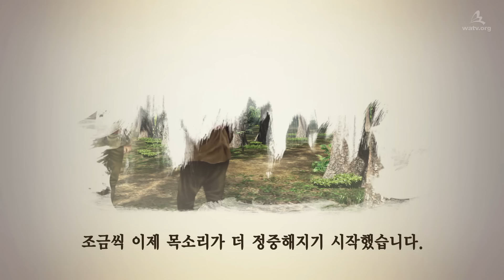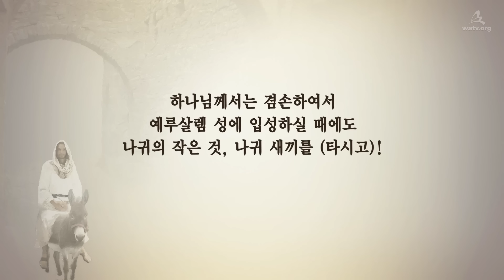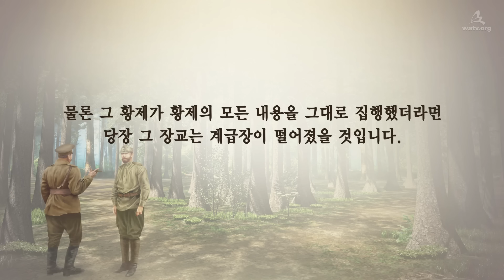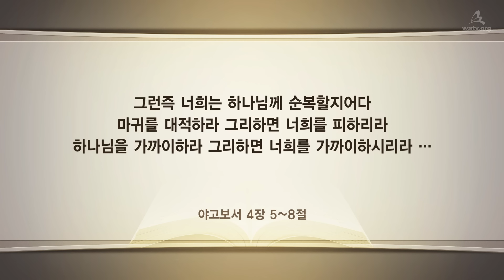교만을 버리고 겸손한 자 되자 【하나님의 교회 설교】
【한국어, Korean】

[ 천국에 가기 위해 갖추어야 할 품성, 겸손 ]
겸손은, 천국 가는 데 있어서 반드시 갖추어야 할 품입니다.

2천 년 전 예수님께서는 예루살렘에 입성하실 때 나귀 새끼를 타시는 겸손을 본 보여주셨고
성령 시대 구원자이신 안상홍님과 어머니 하나님께서도 인생의 모습으로 오셔서 낮은 자로 섬기는 본을 보여주셨습니다.

“하나님이 교만한 자를 물리치시고 겸손한 자에게는 은혜를 주신다 하였느니라”

옛적, 러시아를 통치하던 니콜라이 황제가 평범한 군복을 입고 군대를 시찰하던 중에 만난 교만한 군사를 자신의 겸손한 모습으로 깨우쳐주었던 것처럼 하나님의 교회 성도들은 늘 겸손한 모습으로 하나님의 영광을 나타내기 위해 힘씁니다.